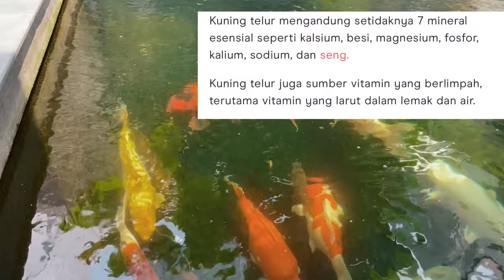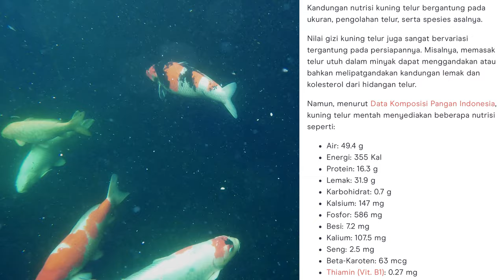Memberi Kuning Telur & Manfaatnya Untuk Ikan Koi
THE RYANS.
selamat bersenang senang, assalamualaikum!
298
Koi89